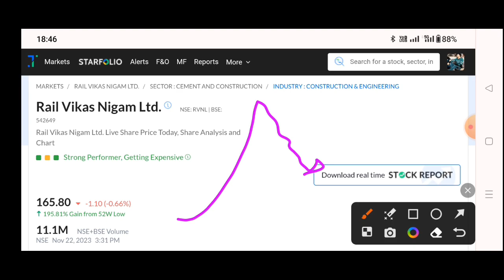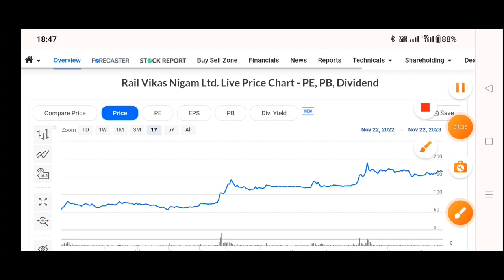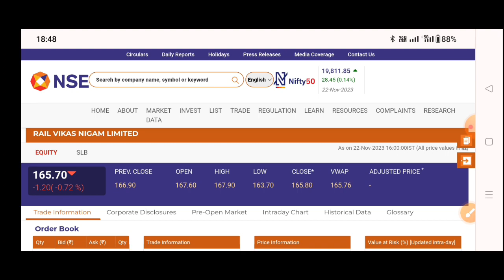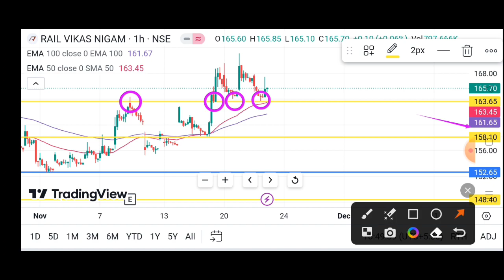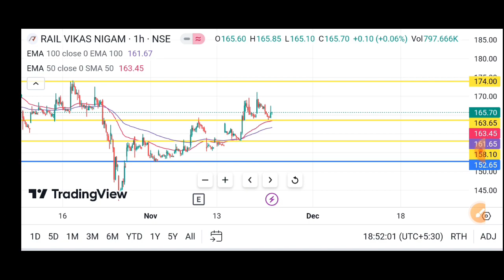Rvnl Share Target🎯 | Rail Vikas Nigam Ltd Share | Rvnl Share Latest News, Rail Vikas share today